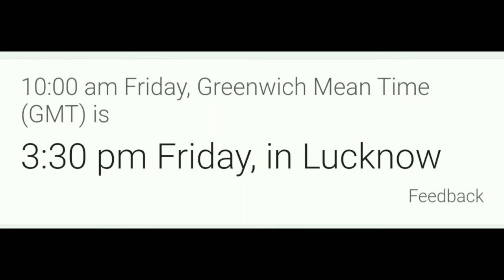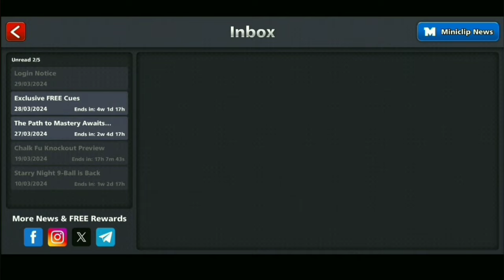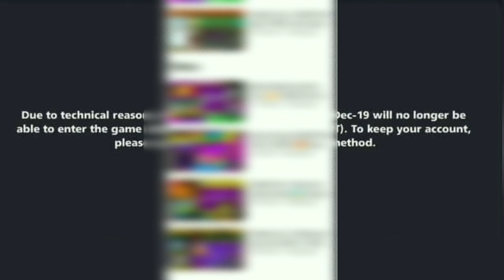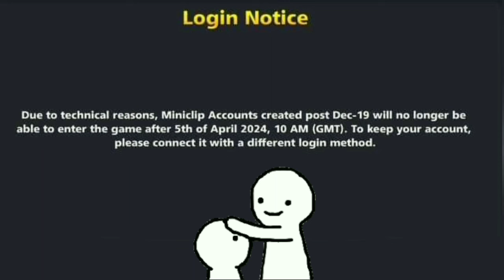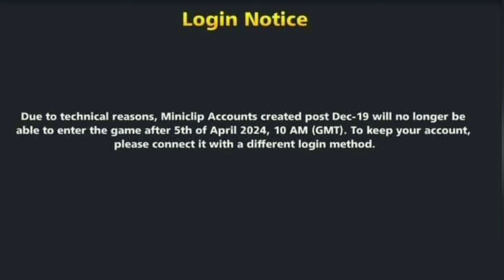Miniclip I'd Login not Possible Notice in 8 Ball Pool Fully explained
Miniclip I'd Login not Possible Notice in 8 Ball Pool Fully described